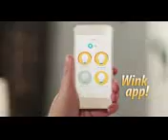Enhance Your Lighting GE